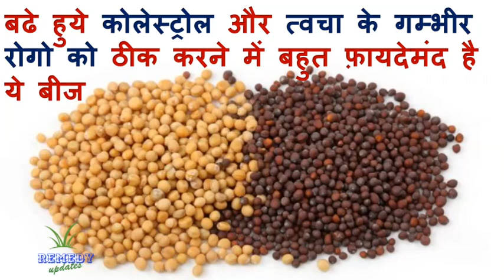बढे हुये कोलेस्ट्रोल और त्वचा के गम्भीर रोगो को ठीक करने में बहुत फ़ायदेमंद है ये बीज IREMEDY UPDATES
बढे हुये कोलेस्ट्रोल और त्वचा के गम्भीर रोगो को ठीक करने में बहुत फ़ायदेमंद है ये बीज